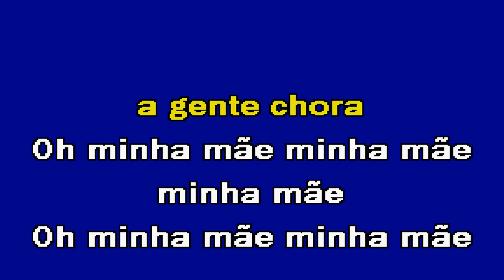MINHA MÃE Banda Fusiforme Karaoke